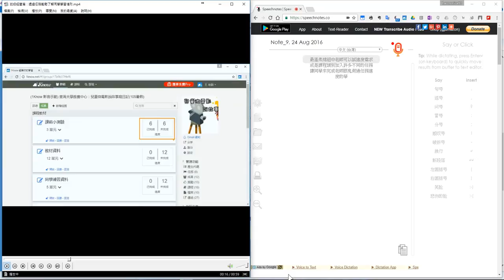SpeechNotes 語音辨識 1Know 教學影片實際操作